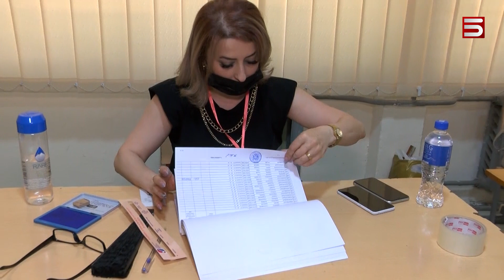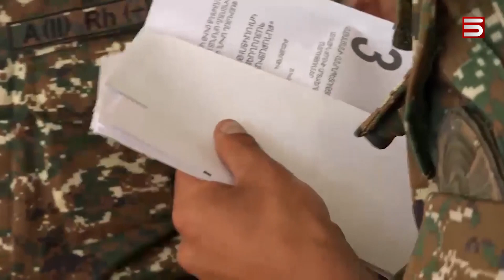ԸՆՏՐՈՒԹՅՈՒՆՆԵՐԻ ԱՐԴՅՈՒՆՔՆ ԱՆՎԱՎԵՐ ՃԱՆԱՉԵԼՈՒ ՀԻՄՔԵՐ ԿԱ՞Ն